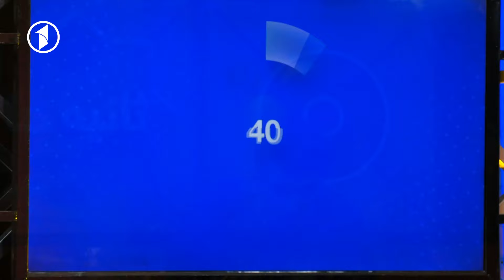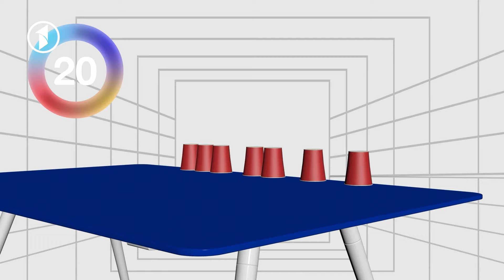SANYA HA EPISODE 31 || کدام تیم برنده دو عدد گوشی و یک‌صدهزار افغانی خواهد شد؟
Item ID:                         7URTFM2
Author Username:                 Praded
Licensee:                        Mohammad fahim  Hashimy
Registered Project Name:         Documentary
License Date:                    October 17th, 2024
1TV is the leading general entertainment TV Channel in Afghanistan.  1TV shows are made locally or acquired globally and are all dubbed in Dari language